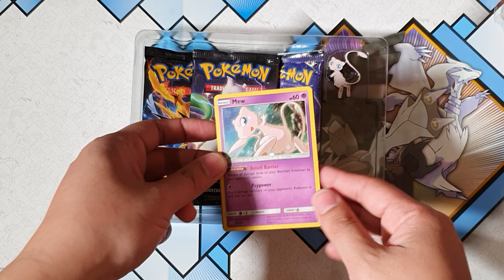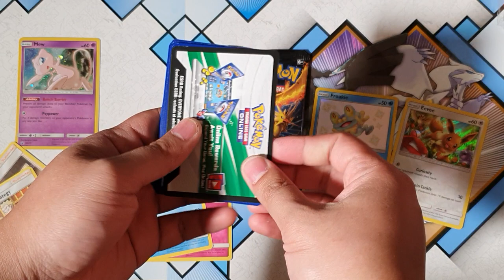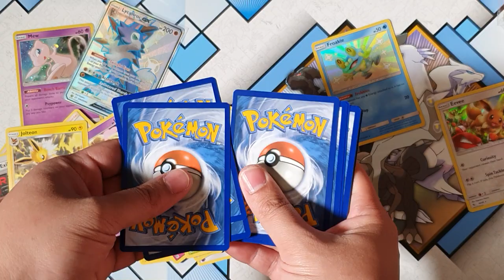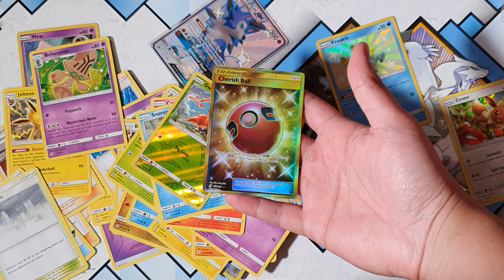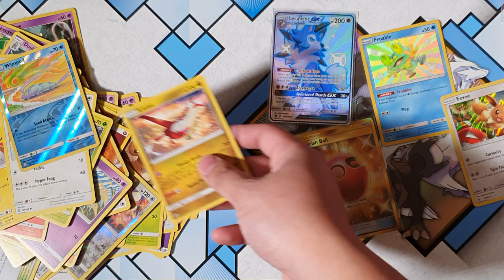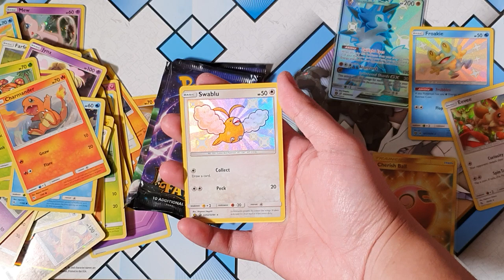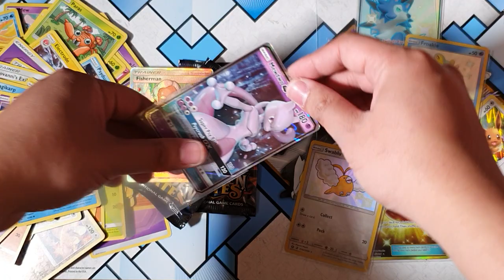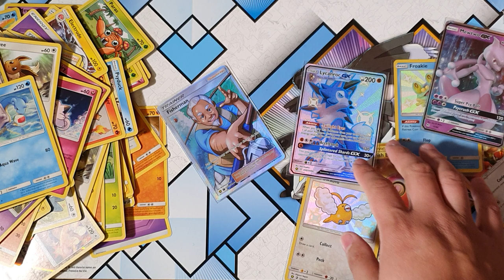Craziest pulls yet! AMAZING Hidden fates opening. BACK TO BACK PULLS!!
Pokemon Pack Opening! Fire Pulls 🔥🔥

Come join me as I open the new pokemon  Hidden Fates Tin, Mew and MewTwo hidden fates pin collections and some Unified Minds booster packs. Here on this channel we love pokemon pack openings. I wonder what we will pull? Hyper Rare? Tag Team? GX?

 Pokémon TCG: Hidden Fates  is a special expansion released during the Sun & Moon Series of the Pokémon Trading Card Game. In Japan, it was released as the twelfth subset of the Sun & Moon Era and the second to be considered as an enhancement of the eighth main expansion, Super-Burst Impact, featuring the collection symbol "SM8b". It primarily contains reprints of Pokémon-GX, appearing as both regular and Shiny Pokémon.

 About Unified Minds
Unified Minds is the name given to the eleventh main expansion of the Sun & Moon Series. The set continues to feature Generation VII, Pokémon-GX and Tag Team-GX in the card game.